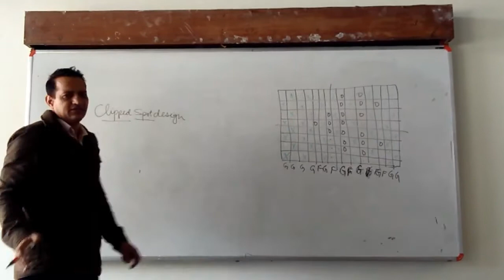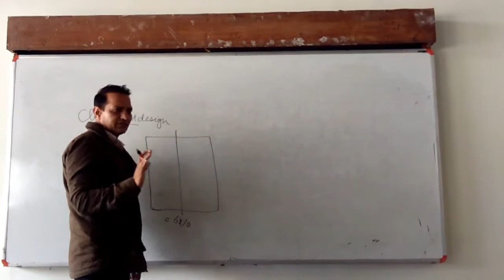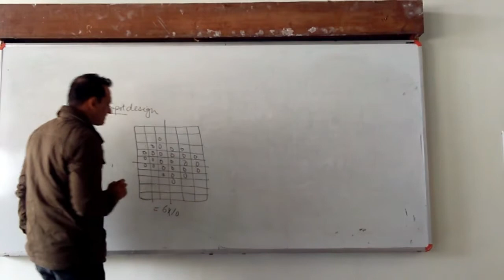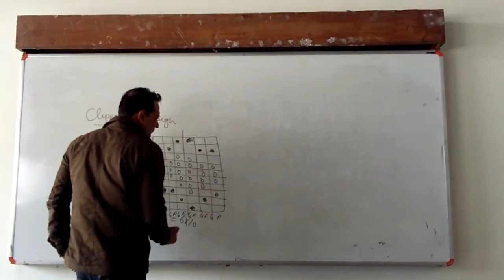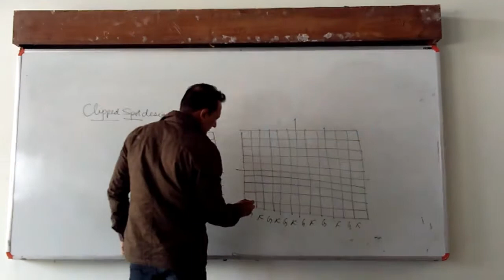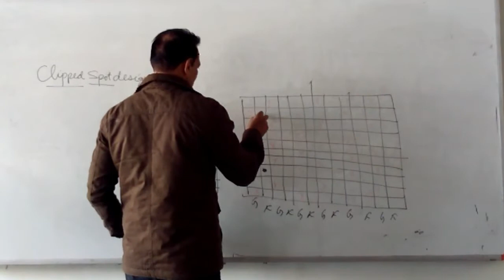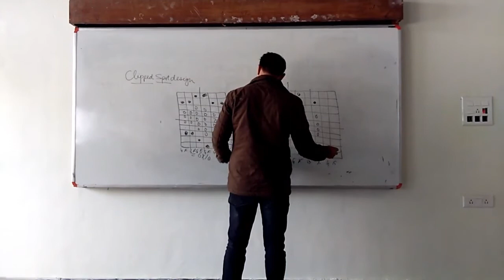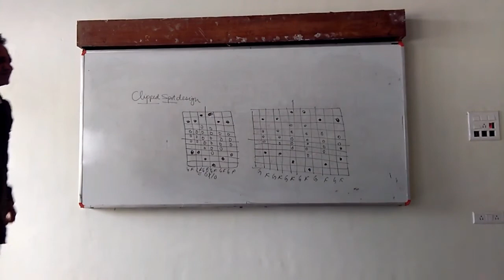Fabric Structure Figuring with Extra Threads Part 2 || Rajesh Kadian || GP Hisar